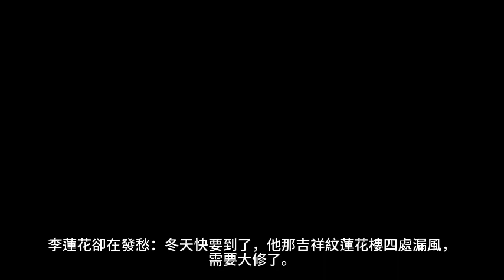《吉祥纹莲花楼之朱雀》 莲花楼 有声小说 听书 武侠 全四卷 完本 全集